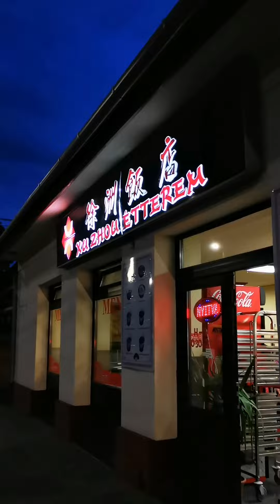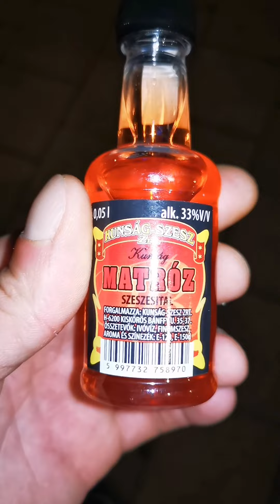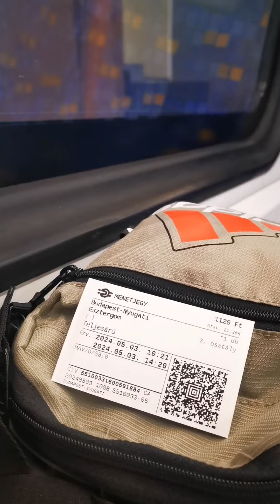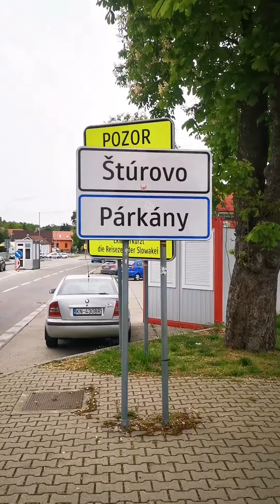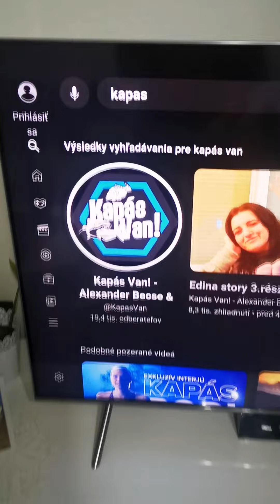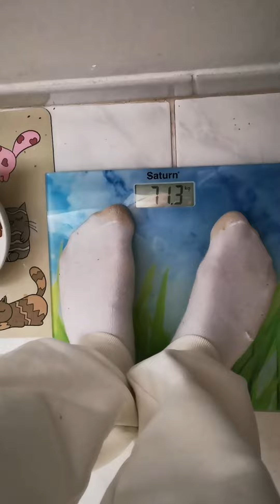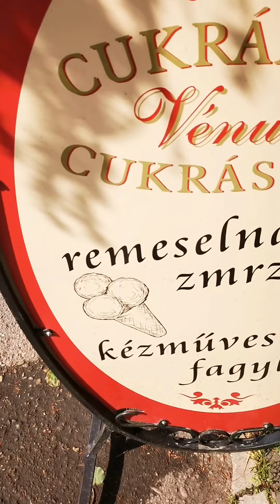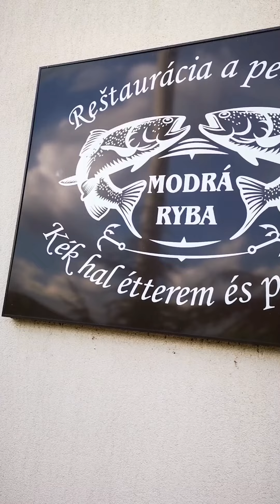Kisüt a nap 3.rész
• Lion – Sapajou (No Cop...